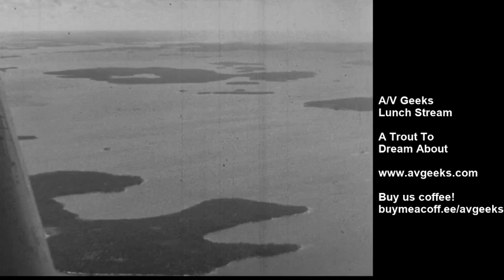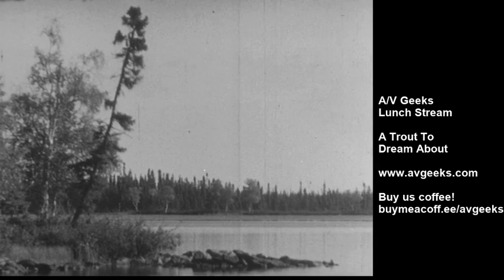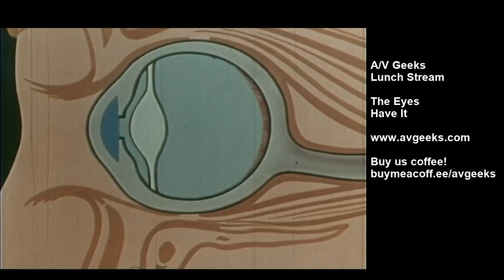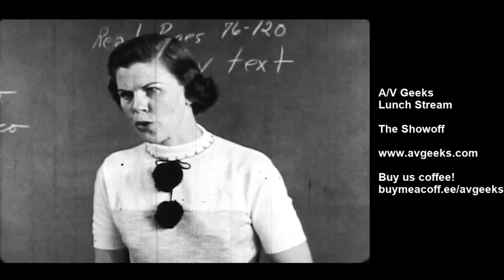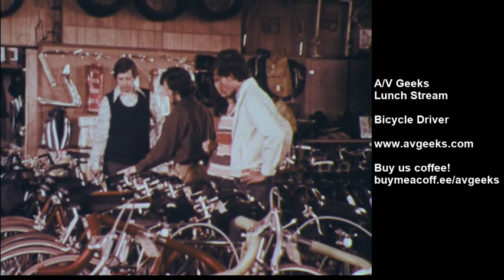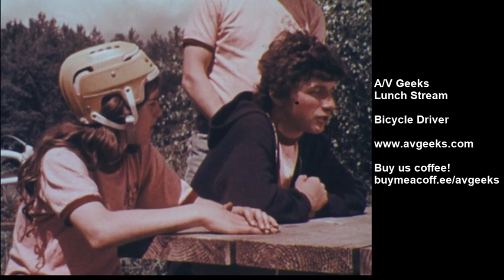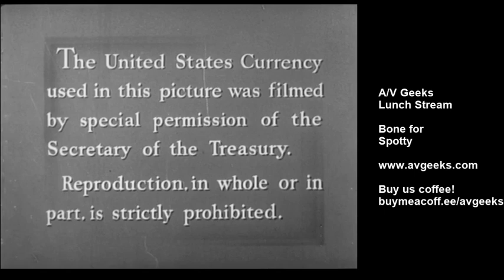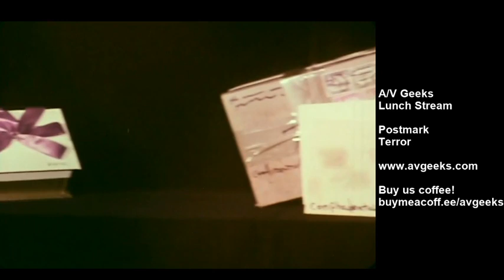AV Geeks Lunch 7-17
Watching 16mm films as you eat. What more would you want?